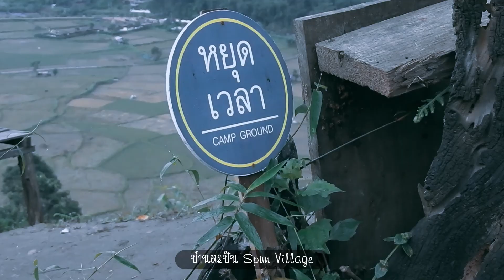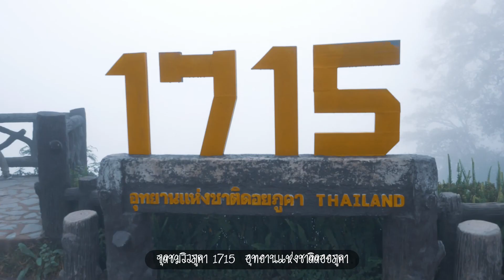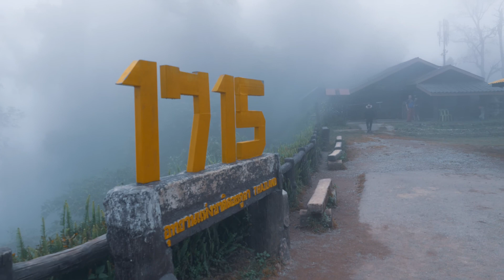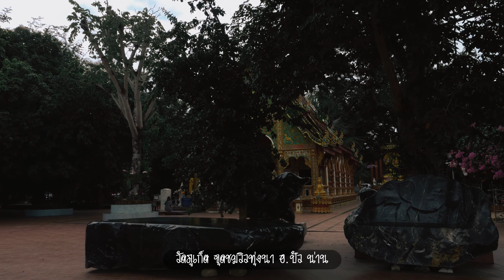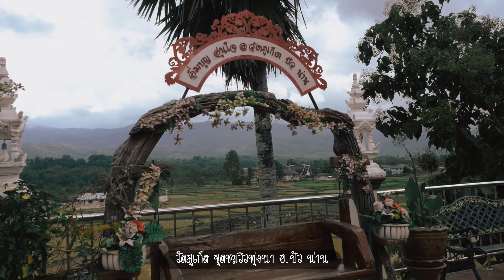จังหวัดน่าน ดินแดนแห่งสายหมอก ทุ่งนา ขุนเขา 2020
จังหวัดน่าน ดินแดนแห่งสายหมอก ทุ่งนา ขุนเขา